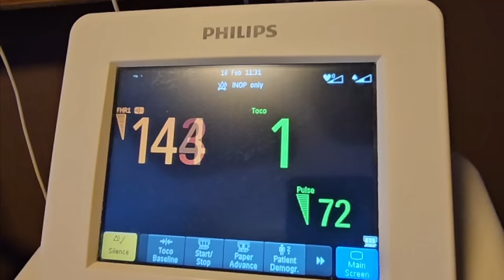Benimle DOĞUMA GELİN, OĞLUMLA tanışın 👶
Mini bir doğum vlogu ile beraberiz :) doğum anı, öncesi ve sonrasından kısa kesitleri sizlerle paylaşmak istedim dostlarım! Kocaman ailemize artık minik bir +1 daha ekleyebiliriz. Bundan sonrası için çok heyecanlıyım ve sizlerin de desteğini şimdiden yanımda hissetmek harika bir duygu...
Doğumun uzun versiyonu kısa bir süre sonra vlog kanalında olacak ❤️

Prod. By @mybestfriendjacob_